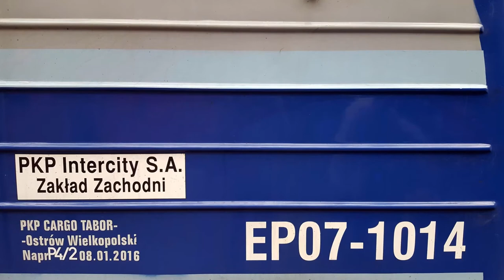Wjazd EP07-1014 z TLK 36170/1 Karpaty z Przemyśla/Lwowa.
Wjazd na stację końcową Wrocław Główny EP07-1014 z TLK 36170/1 Karpaty z Przemyśla Głównego/Lwowa.

Województwo: Dolnośląskie
Miejscowość: Wrocław
Stacja: Wrocław Główny
Data: 11 Maj 2018r.
Godzina: 06:52
Przewoźnik: PKP Intercity